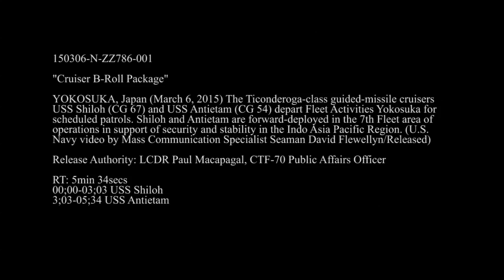Shiloh and Antietam depart Yokosuka on patrol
YOKOSUKA, Japan (March 6, 2015) The Ticonderoga-class guided-missile cruisers USS Shiloh (CG 67) and USS Antietam (CG 54) depart on scheduled patrols. Shiloh and Antietam are forward-deployed in the 7th Fleet area of operations in support of security and stability in the Indo-Asia-Pacific region. (U.S. Navy video by Mass Communication Specialist Seaman David Flewellyn/Released)